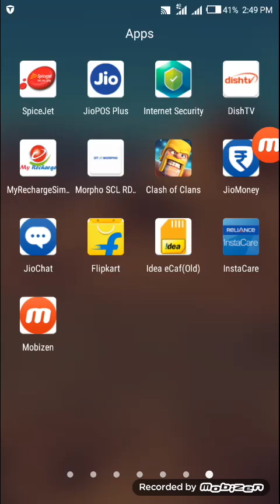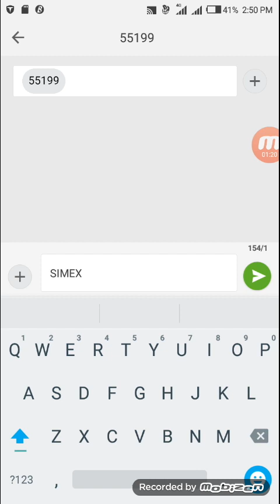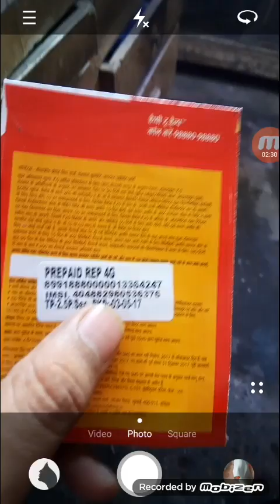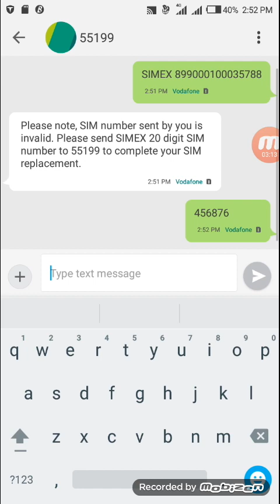VI sim upgrade 2g 3g to 4g || kaise karen purane sim ko 4G SIM Mein upgrade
use letter

SIMEX[SPACE]FULL SIM DIGITS
TO 55199
EX
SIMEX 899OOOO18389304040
 TO 55199
AND THEN
LAST SIX DIGITS FROM NEW SIM
EX.    304040
TO 55199